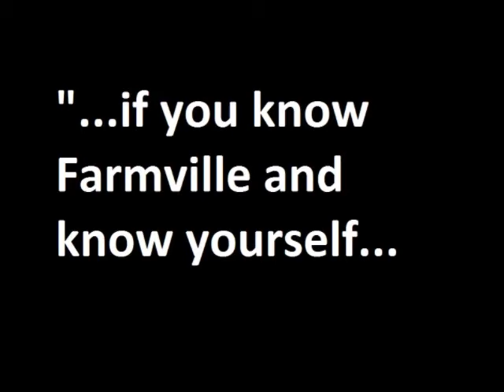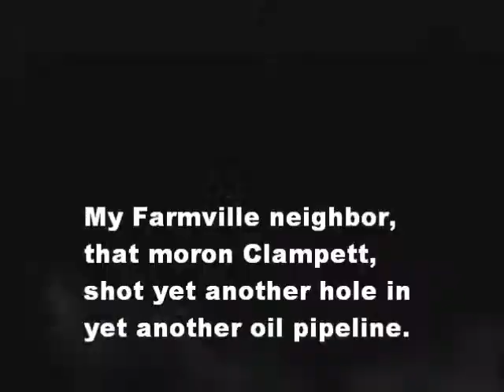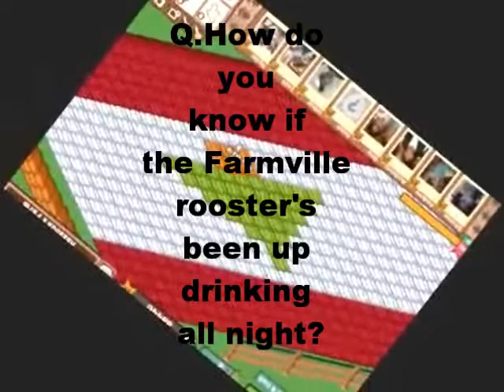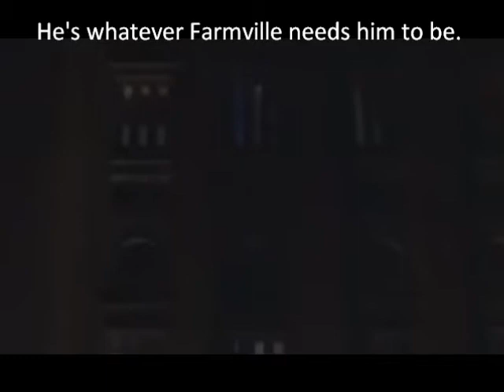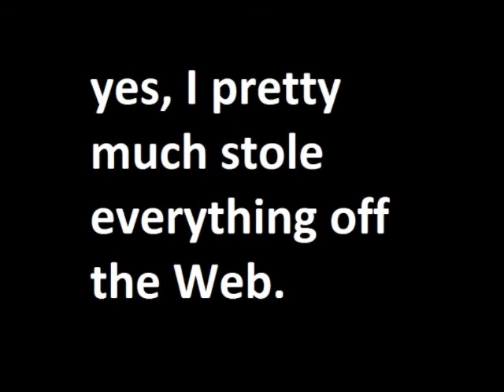The Farmville movie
A must-see film for anyone interested in America and mysterious eggs.